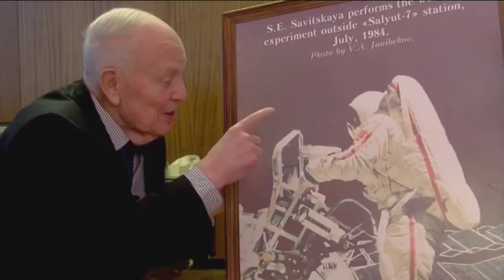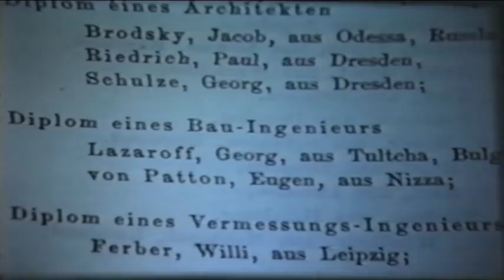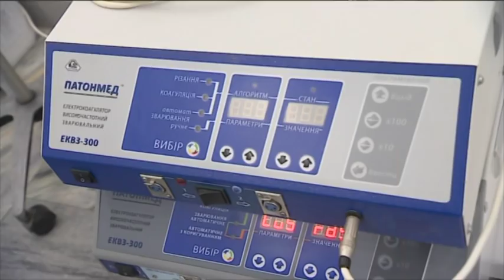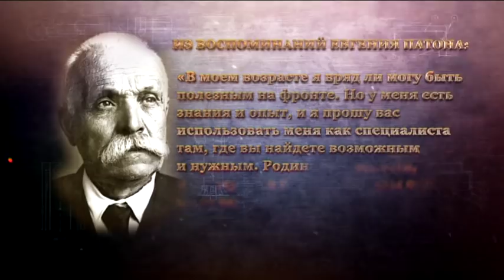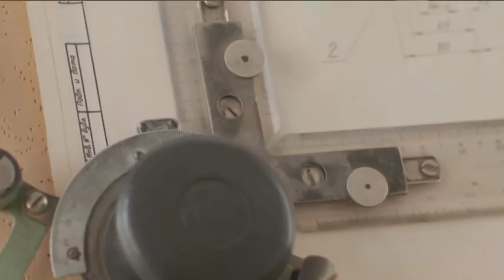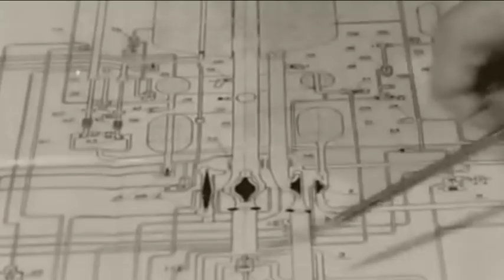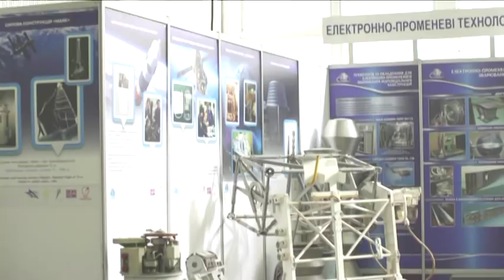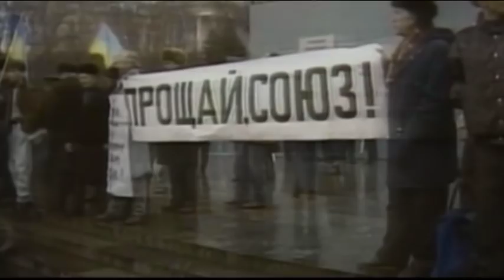Борис Патон. Человек будущего | Интер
Смотрите премьеру документального проекта собственного производства «Борис Патон. Человек будущего» — о гениальном ученом, известном академике, президенте Национальной академии наук Украины.

Борис Евгеньевич Патон — дважды Герой Социалистического Труда, первый Герой Украины, старейший в мире президент государственной Академии наук. 27 ноября 2019 года ему исполняется 101 год. У него на глазах менялись правители, границы государств, эпохи.

Он не просто свидетель главных событий, которые пережило человечество за последние 100 лет. Он их участник, один из тех, кто создавал историю. Помог победить в Великой Отечественной войне и защитить мир от ядерной катастрофы. Сделал космос ближе к человеку и дал толчок промышленной революции. Осуществил прорыв в медицине и спас тысячи жизней после аварии на ЧАЭС.

Сегодня блики патоновской сварки озаряют весь мир. А Борис Евгеньевич продолжает работать. И по-прежнему остается человеком будущего.

В документальном проекте телезрителей ждет эксклюзивное интервью с известным академиком. Также о нашем великом современнике расскажут знаменитые ученые, историки, космонавты и врачи.